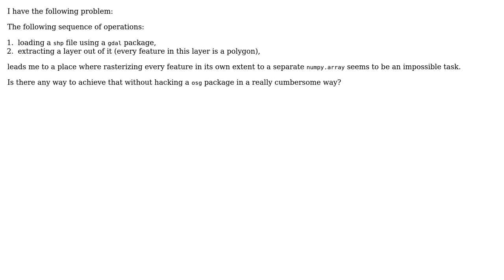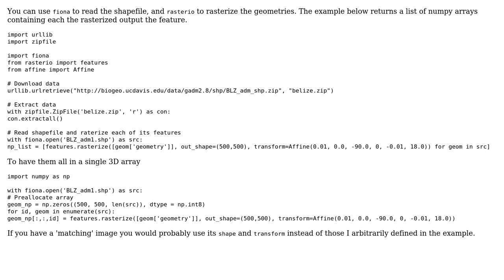GIS: Extract a feature from a shapefile layer, rasterize it and save to a numpy array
With thanks & praise to God, and with thanks to the many people who have made this project possible! | Content (except music & images) licensed under CC BY-SA | Music | Images & others | With thanks to user nmtoken user Marcin Mozejko user Loic Dutrieux and the Stack Exchange Network Trademarks are property of their respective owners. You are responsible for your own actions.